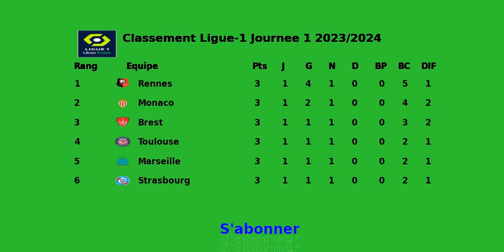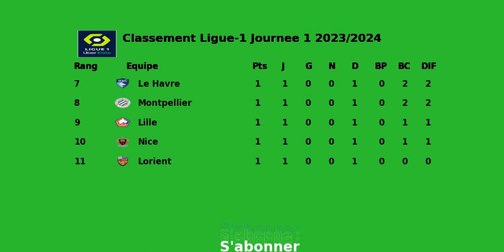Classement Ligue 1 Journée 1 saison 2023/2024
classement ligue-1 journée 1 2023/2024
rang equipe  points
1 rennes   3
2 monaco   3
3 brest   3
4 toulouse   3
5 marseille   3
6 strasbourg   3
7 le havre   1
8 montpellier   1
9 lille   1
10 nice   1
11 lorient   1
12 psg   1
13 lens   0
14 lyon   0
15 reims   0
16 nantes   0
17 clermont   0
18 metz   0